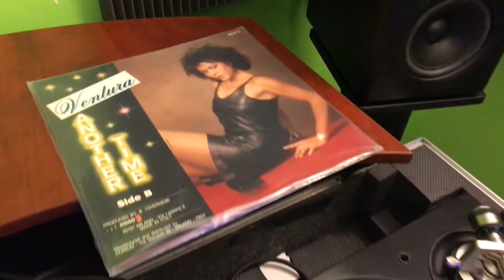Ventura - Another Time (Italo Disco)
Dj Victor 1200